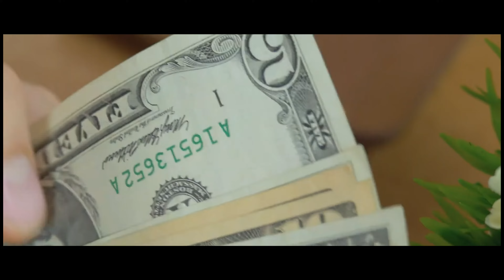Petro-Dollars Collapse | Chapter-1| Betrayal Of Saudi Arabia & Israel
Welcome to Chapter 1 of our in-depth series: "Petro-Dollars Collapse". In this eye-opening episode, we delve into the history of how a kingdom was seemingly tricked into the creation of Israel.

Our journey begins in the early 20th century, exploring the intricate web of geopolitics, financial intrigue, and diplomatic strategies. The episode sheds light on the then-undisclosed agreements, concealed negotiations, and the untold truth of the birth of a new nation.

This informative video offers a comprehensive examination of historical events, providing a different perspective on the complex relationship between oil politics and nation-building. Packed with in-depth research and interviews with experts in the field, this is an absolute must-watch for those interested in Middle Eastern politics, the global economy, and international relations.

Here's what to expect:

0:00 - Introduction
2:18 - The Backdrop of the Petro-Dollar System
5:45 - The Hidden Diplomacy
10:31 - The Role of a Kingdom
15:00 - Birth of a Nation: Israel
22:00 - Implications on Global Politics
26:22 - Conclusion

Engage with us in the comments section below with your thoughts and any questions you might have. We value your opinions and look forward to generating insightful conversations.

Let's unravel the hidden chapters of history together!

Remember: Knowledge is Power!